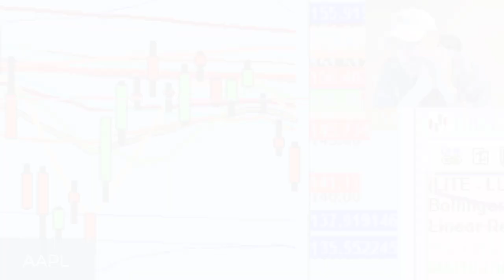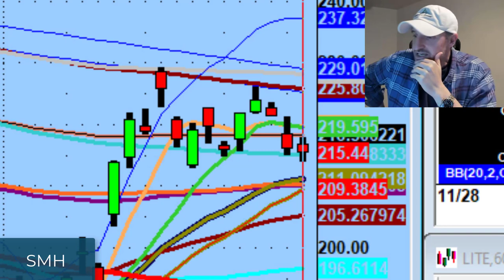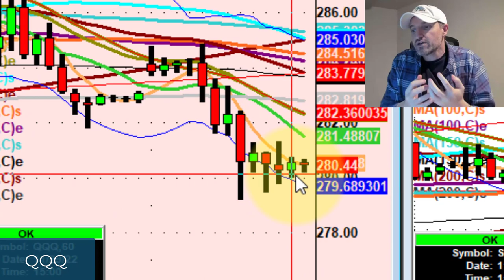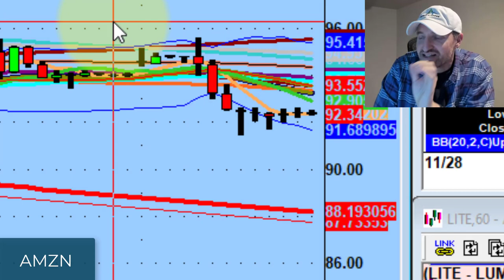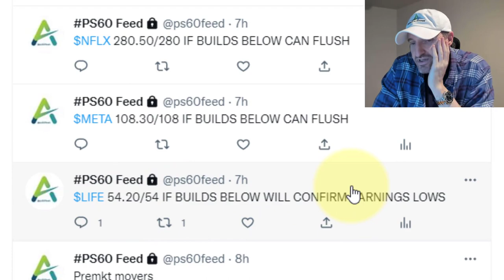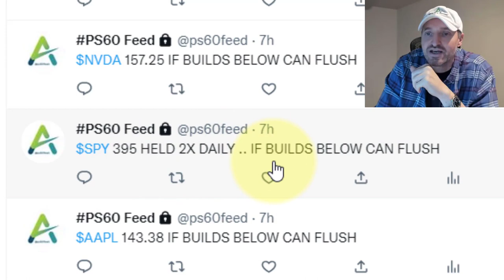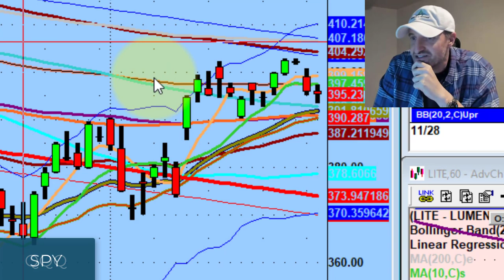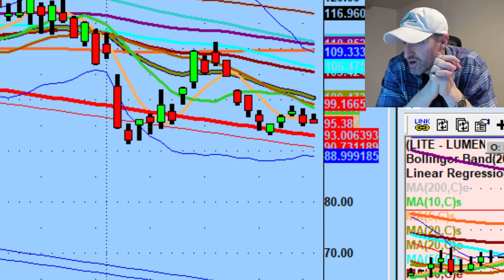The Market Threw A Major Curveball Today | Stock Market Technical Analysis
We can be completely prepared for the trading session and then something comes out of nowhere that we can't control throws us off.

Tonight we discuss weird action in the market today and setups I'm watching on Lumentum (LITE), Snowflake (SNOW), and Meta.

💚 COMMUNITY SUPPORT 💚